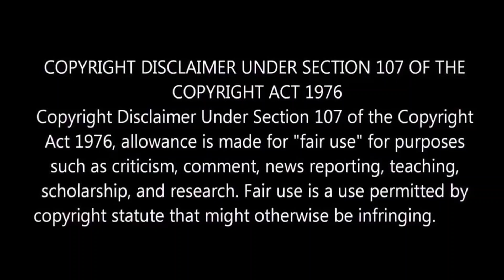"100% Lokesh Kanagaraj Padam" l AK62 New Update l Varisu Clue Given By Shaam l By Delite Cinemas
In this video we are going to see some latest cine updates and facts.